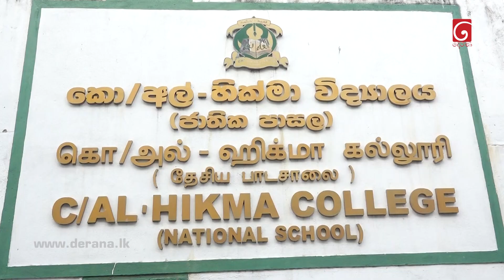Manusath Derana (මනුසත් දෙරණ) Keselwatta Police Medical Camp